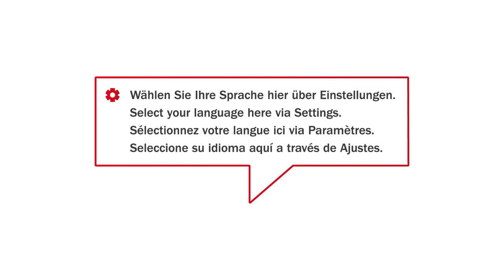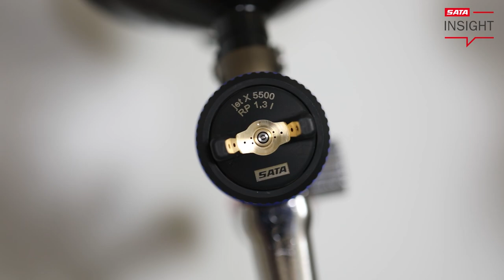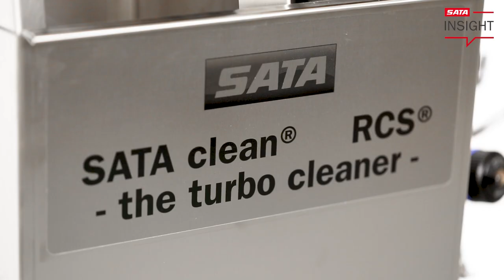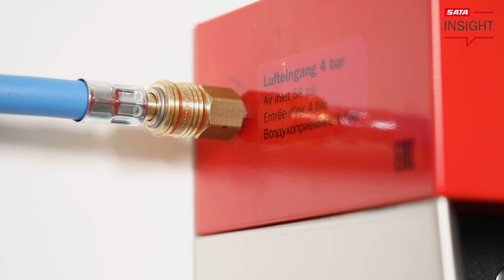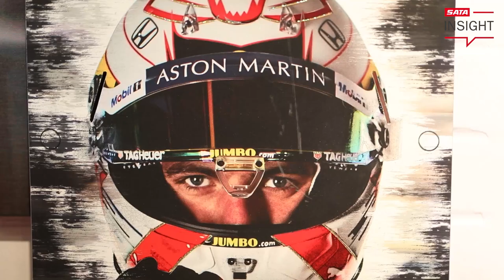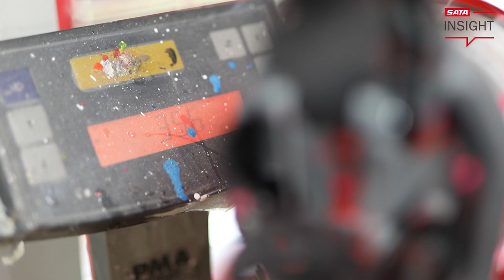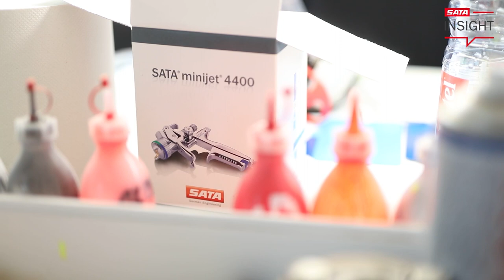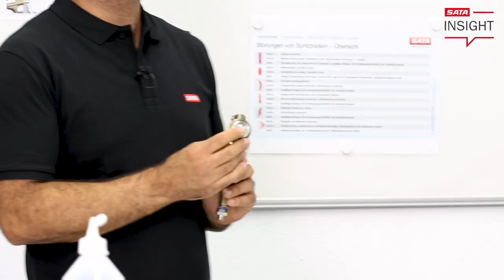SATA INSIGHT #1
Wählen Sie Ihre Sprache hier über Einstellungen.
Select your language here via Settings.
Sélectionnez votre langue ici via Paramètres.
Seleccione su idioma aquí a través de Ajustes.